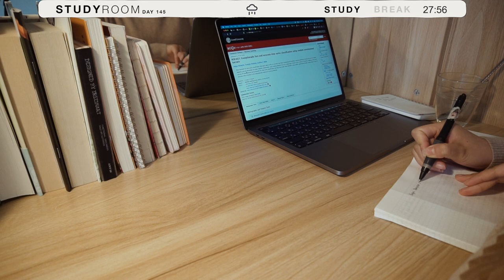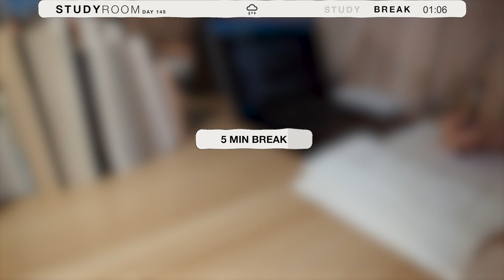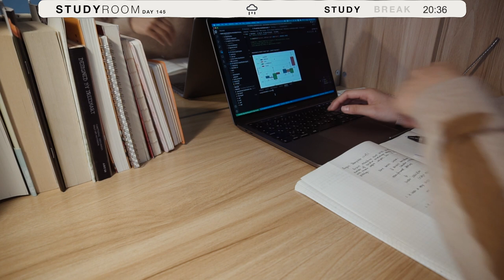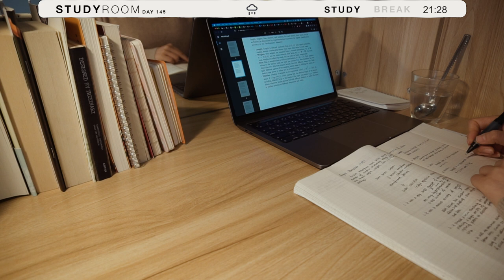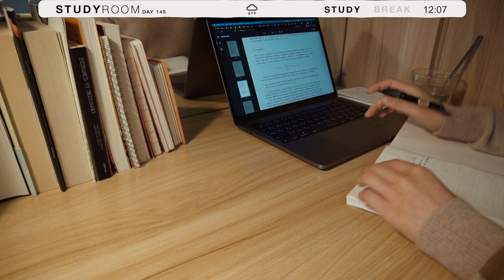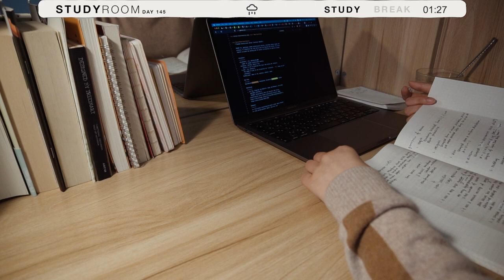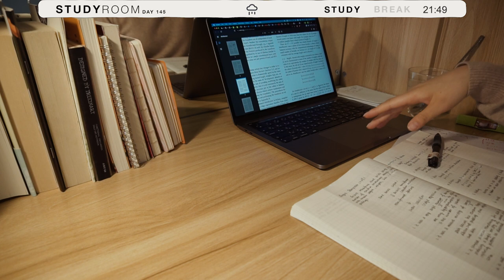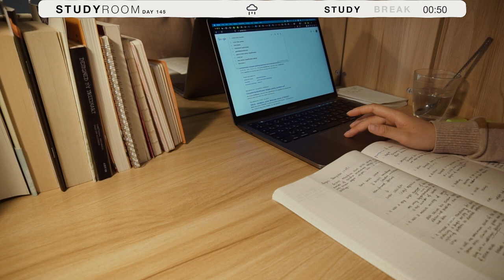Hyper Focus Study Ambience | wood crackling 🪵 & cafe ☕ & rain 🌧️ / 2h real time / 30+5 🍅 pomodoro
I hope this video can help you get more focused/productive on your tasks !

who I am and what I do
📍 I'm a data science student in Japan 🇯🇵 , born and raised in China 🇨🇳
👩🏻‍💻 My research has a wide range of interests
      from machine learning to neuroscience
      from web development to financial engineering (not that serious though).
🤟 On the side, I'm also studying Arabic and working on a blog project (ranelog.com).
✨ My main focus now is my research in neuroscience and other side hustles like Youtube.

SCHEDUAL
0:00 study session 1
30:00 break
35:00 study session 2
1:05:00 break
1:10:00 study session 3
1:40:00 break
1:45:00 study session 4

GEARS and TOOLS
Sony α6300
Adobe Premiere